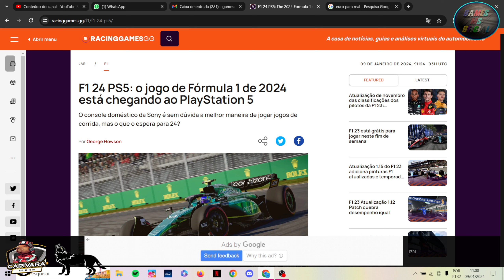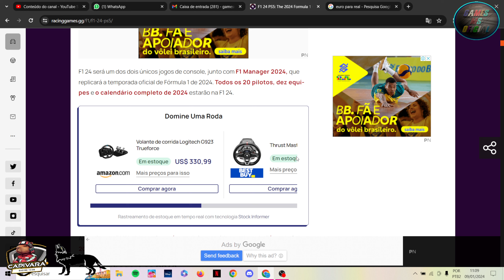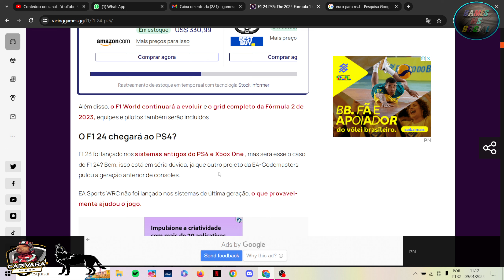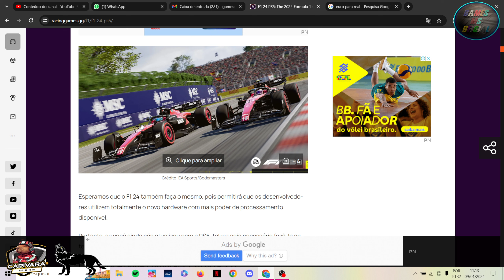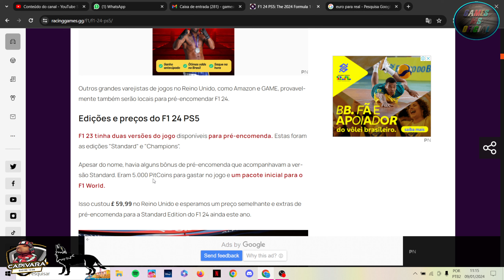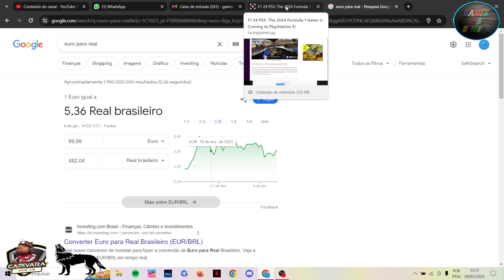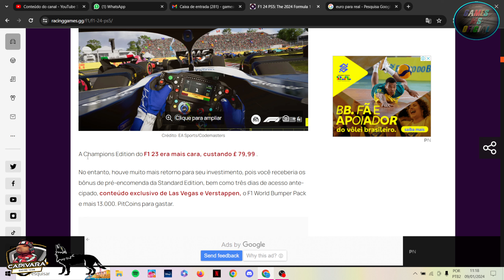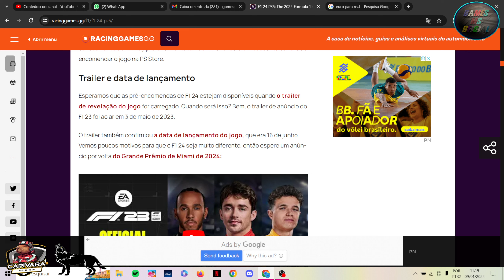F1 2024 NÃO VIRÁ PARA PS4 E XBOX ONE E EU VOU TE DIZER O MOTIVO ! MAIS, PRÉVIA DE PREÇOS !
Hoje mais um vídeo de informações gerais sobre o F1 2024 ! Vamos analisar o histórico de datas e claro, mostrar para você que o F1 2024 é quase certo que não venha para as antigas plataformas ! Uma passagem também pelos preços para você já pensar em guardar algo para o futuro jogo !

Adquira meus setups utilizados em corridas para TODAS as pistas e leve de brinde atualizações até o final do jogo ! Dúvidas é só me chamar no whatspp !